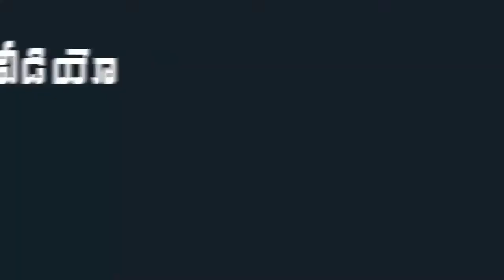Manchu Manoj Gets Emotional and Fires On Disha Issue | Manchu Manoj Visits Disha House | Mana Taralu